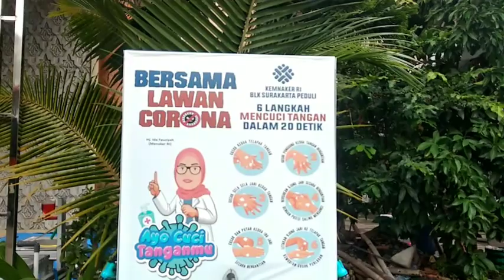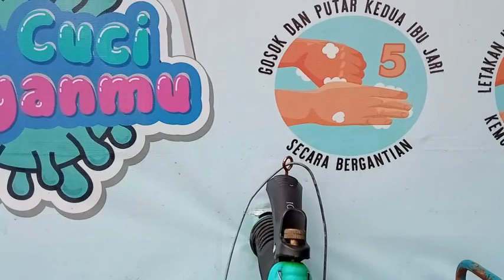PONDOK PESANTREN AL-MUNAWWIR